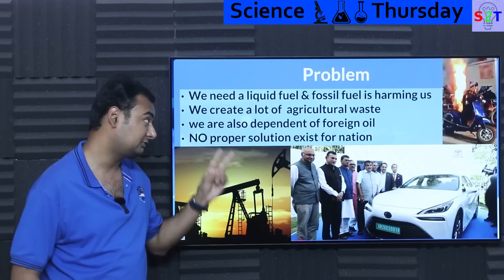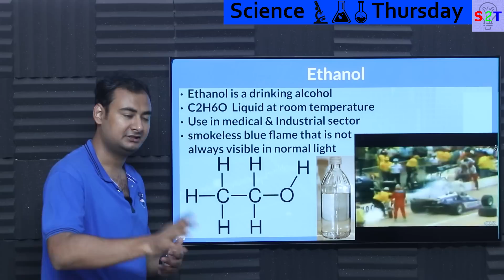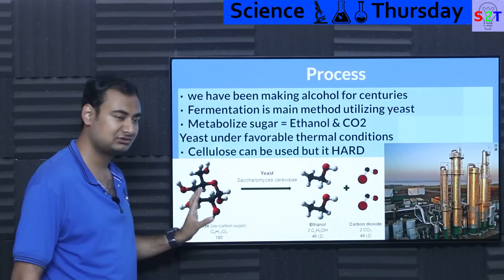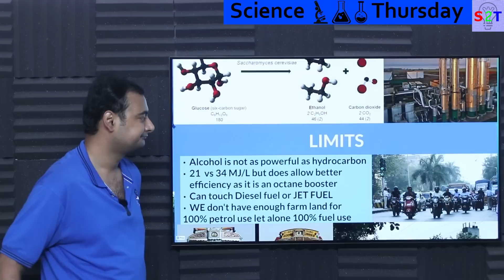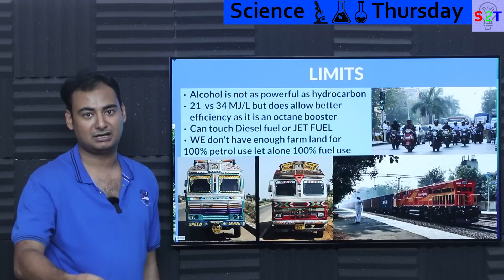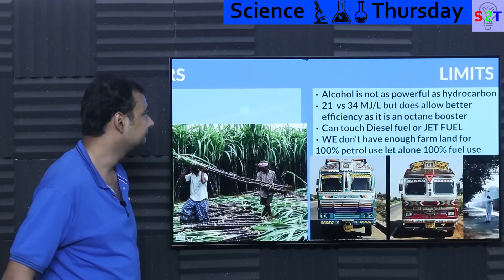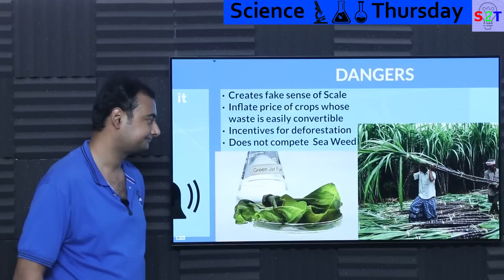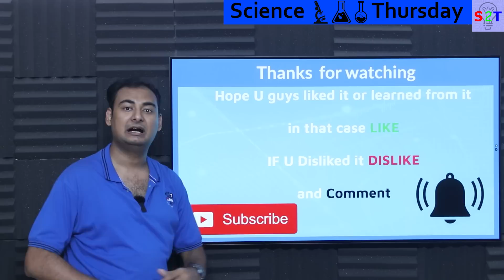Bio Ethanol Explained In HINDI {Science Thursday}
Intro
Problem
Ethanol
Process
LIMITS
DANGERS